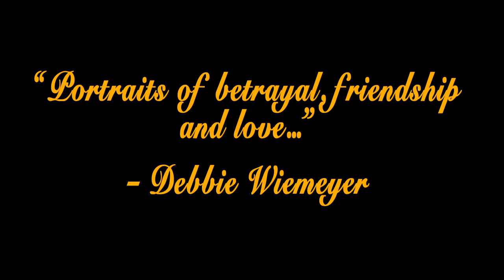"Mending Stone" Trailer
Haunting dreams compel Texas native Mia Casinelli Edwards to try to save her marriage and overcome loss of a baby. But it may already be too late. Fleeing her Portland, Oregon home, she finds herself miles away, bruised and shaking in the bed of a stranger. Questions of fidelity, faith, and heritage plague Mia as she navigates through troubled relationships. Desperately attempting to establish a new identity, she is constantly pulled back by a nagging voice inside. Questions and odd clues lead her to search for someone...somewhere...with answers.

Written By:  Sharon Kay Duerst
Narration By:  Maggie Annschild
Edited By:  Joseph Duerst

Photos Provided By:

heatherbell2011
Tobias M.
Matt McGee
anniejay
razvan orendovici
david gates
william warby
taryn
armin vogel
andrew and hobbes